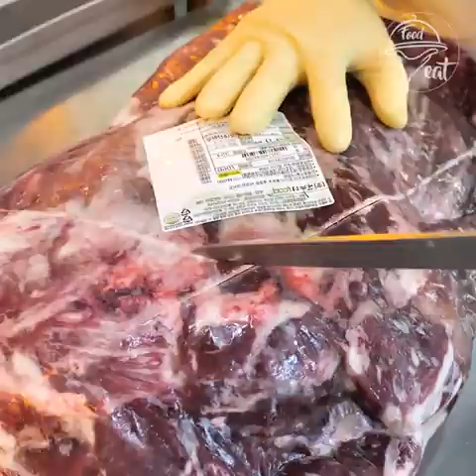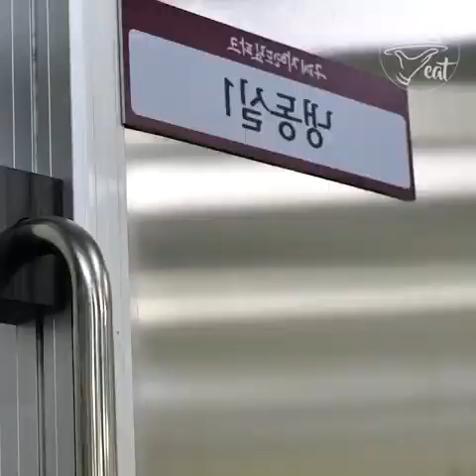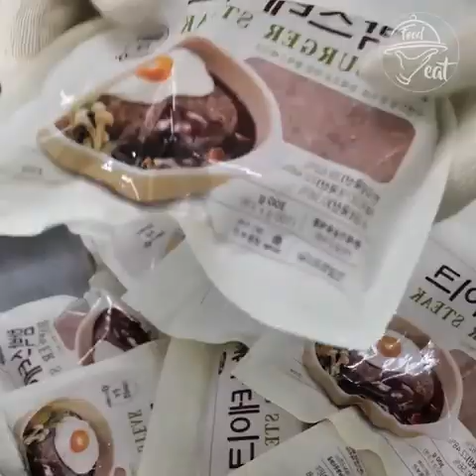How Hamburg Makes- Receipe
Hamburg steak, also known as a hamburger steak or Salisbury steak, is a type of ground beef patty that is often served with gravy or sauce. It is typically made by mixing ground beef with breadcrumbs, egg, and diced onions, and then shaping the mixture into a patty. The patty is then pan-fried or grilled until it is cooked through and has reached the desired level of doneness. Hamburg steak is often served with a side of mashed potatoes or pasta, as well as vegetables such as peas or carrots. Some variations of Hamburg steak also include added ingredients such as cheese, bacon, or mushrooms.